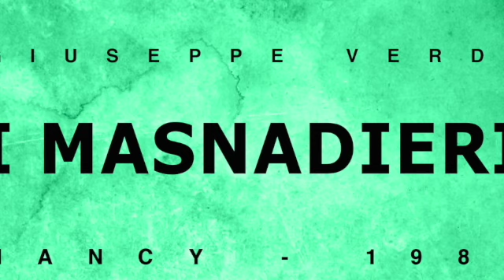I Masnadieri - Giuseppe Verdi - Nancy 1980 - Ghena Dimitrova - Full Opera - Гена Димитрова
I Masnadieri - Giuseppe Verdi - Nancy 1980 - Full Opera - Opéra national de Lorraine - Nancy 1980 - Гена Димитрова - Маснадиерите - Джузепе Верди.

Massimiliano: Luigi Roni
Carlo: Nunzio Todisco
Amalia: Ghena Dimitrova
Francesco: Antonio Salvadori

Conductor: Diego Masson